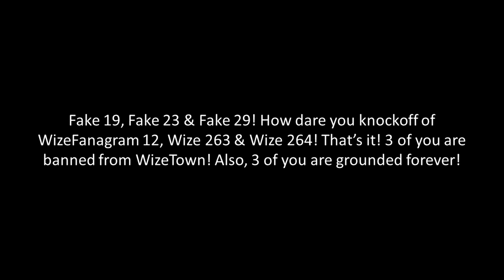Wizefanagram Episode 4 Turn back to normal real 19, real 23 & real 29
Created by Abyss-Technoworks